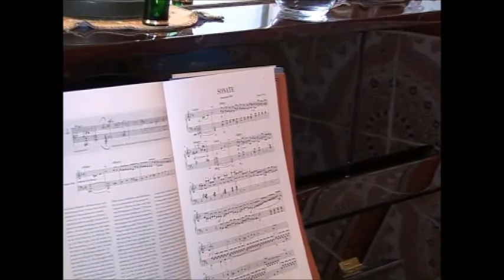Paola, une reine de coeur au Mozart